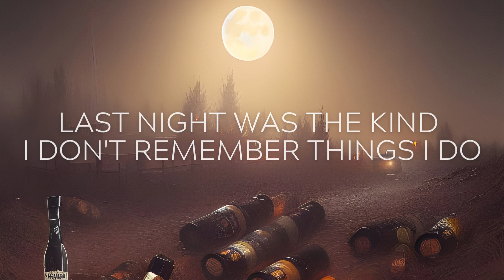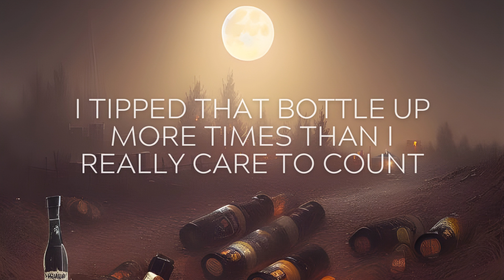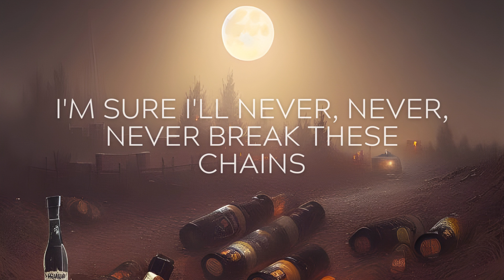Scotty Butters - Diggin My Grave (Official lyric video)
* Scotty Butters - Diggin My Grave (Official lyric video) Title track from the 2015 DMG album by Singer-Songwriter Scotty Butters. Video Design by Bec Media Projects. Original Art by Rebecca Butters @MoodElevator
The entire album cages some deeply personal lyrics and important ideas. I hope they speak to you, help you through a difficult spot. Thank you for your love +support +ears!
* Please Pass Around My Sound *
$how $$ome further $$$upport-
    scottybutters
     scotty butters music